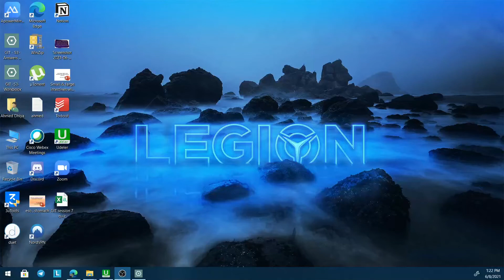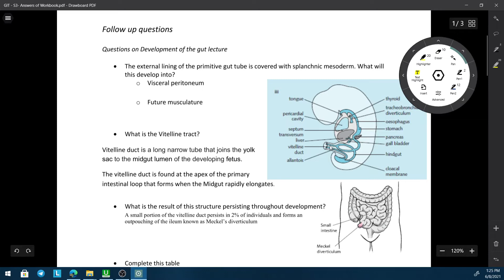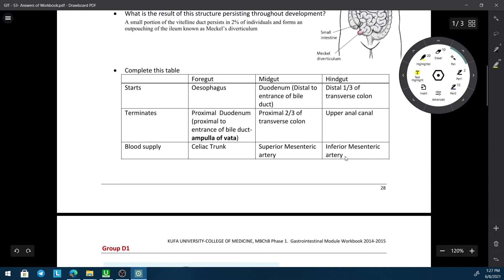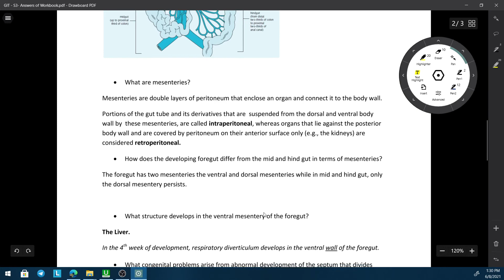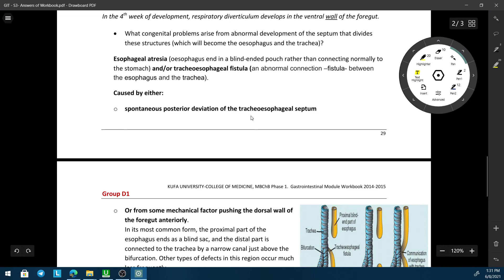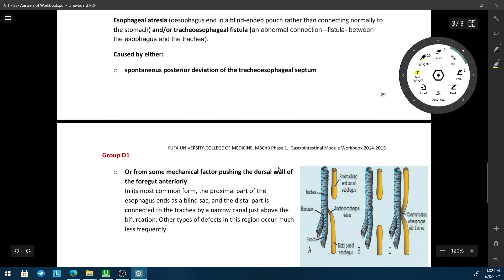GIT small group S7